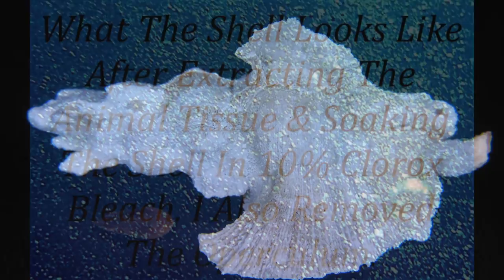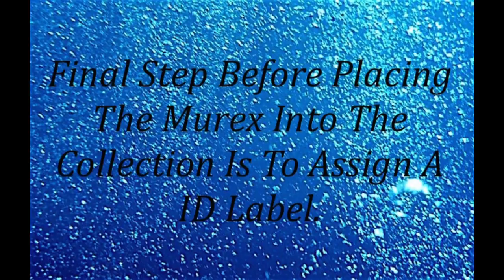How To Clean A Murex!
How To Clean A Murex From Coral Encrustations!

Murexes are hard to find. Coralline algae normally covers the shell providing camouflage. This makes finding a Murex very challenging unless you have the "eye" to distinguish shapes rather then looking for color.

Found this diving off Disney's Aulani Hotel Off Oahu's West Coast of Oahu. A beautiful diving spot with a fantastic ledge system.

The Murex being cleaned is the rare-
Murex "Pterynotus" elongatus Lightfoot, 1786. This is a very rare find in Hawaiian waters. When found it's white, so to get a brightly colored specimen is truly a find. The animal was extracted via a microwave oven at 20sec. The operculum "trap door" was saved to be re-glued back in. The shell was soaked in 10% Clorox to soften the deposits. This one is a good example of an exceptional specimen.

I'll show how i remove the excess encrustations. The end result is a shell suited for a private collection or a Museum. In +40yr of diving this was the darkest one i've ever found. If the Murex you find is larger or smaller then this one the cleaning process is mostly the same.

Engraving Pen Cordless for Wood Glass Leather Metal Steel Electronic & CD with 1 More Replacement Tip Powered by AA Batteries and Free Plastic Ruler Alphabet Pattern 4 Sizes

Apple iPhone 8 Plus 5.5", 256 GB, Fully Unlocked, Silver